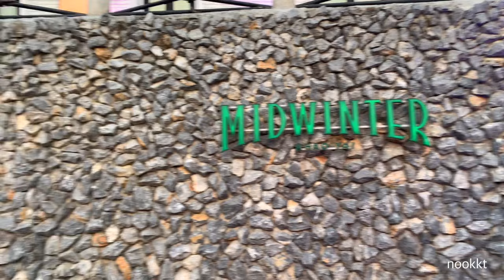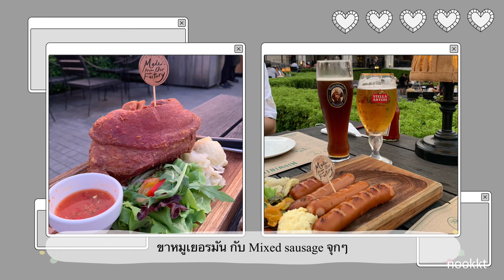Khaoyai 2023 - จอยๆ Pirom cafe, Bucolic, Midwinter, ที่พักเปิดใหม่ Marasca Khaoyai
Khaoyai 2023
00:00 - Khaoyai 2023
00:14 - Pirom Cafe
01:09 - Marasca Khaoyai
01:38 - Midwinter
02:05 - Bucolic Khaoyai